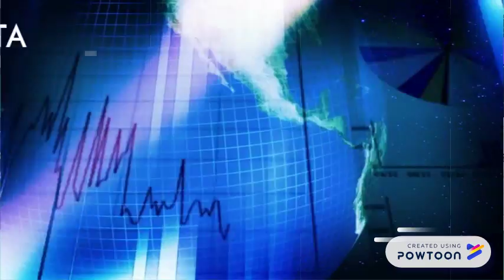University of the Visayas-Bloomberg